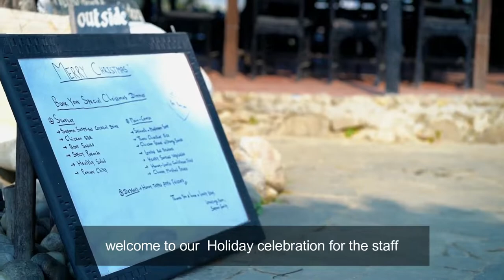Christmas party with sapanavillage team.. in chitwan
It is a joint event of Sapana Village Lodge the staff of the lodge and elephant caretakers on the special occasion of Merry Christmas. We all loved everything.